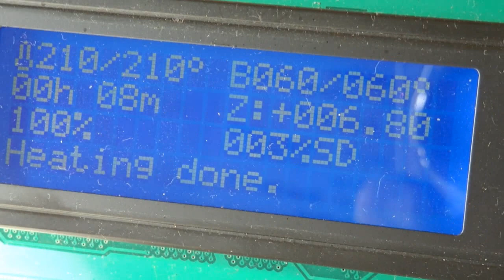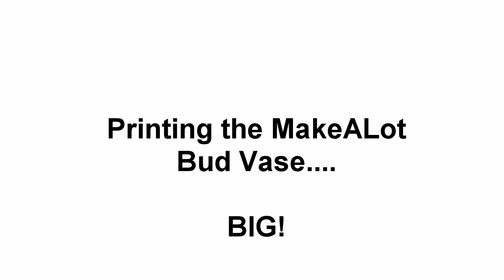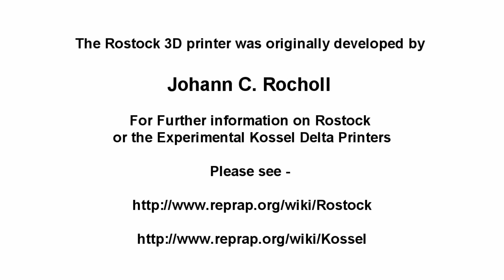Rostock RepRap Object printing Mar_2013 PART 2 OF 2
This video shows the Rostock 3D Delta Printer in action, printing a range of large models by leading designers. The Rostock was originally developed by Johann C. Rocholl as an open source RepRap 3D printer, this is my build  - Also check out Part I for an introduction to the Rostock 3D printer.